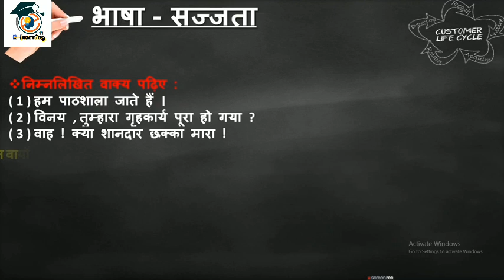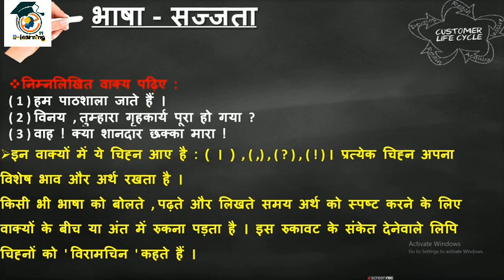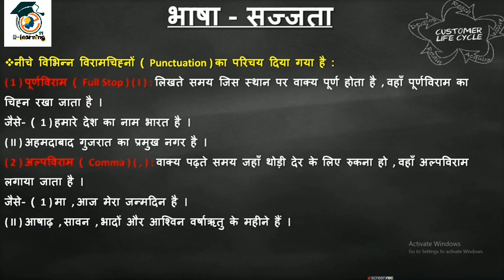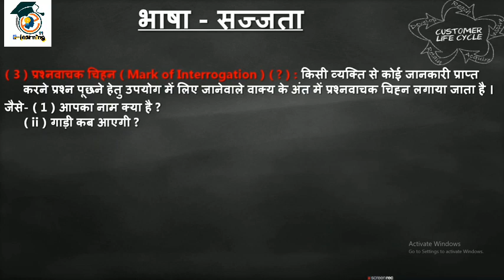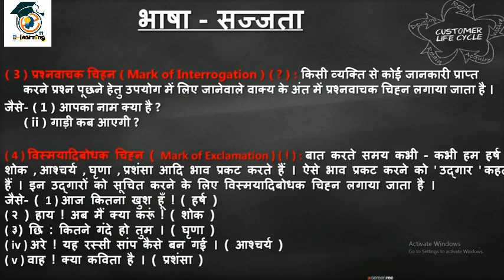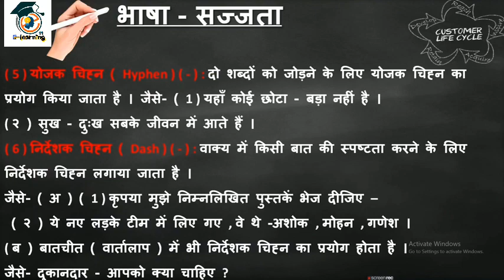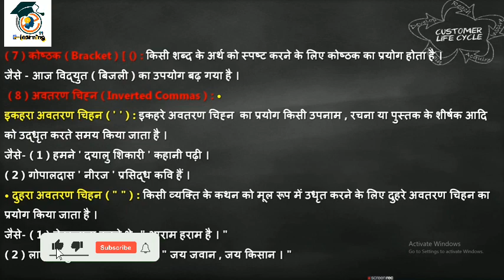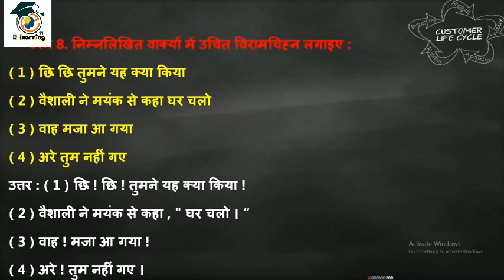TET-2 || વિભાગ -૧ || हिन्दी || व्याकरण ||विरामचिह्न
🔥🔥જે મિત્રો tet -1 & tet -2  ની તૈયારી કરી રહ્યા છે ..તેમને બધાને નમ્ર વિનંતી કે PSE  અને NMMS  ના પેપર sollution  ના વીડિઓ પુરા જુવે જેની લિંક નીચે મુકવામા આવી છે..

કેળવણી ની વ્યાખ્યાઓ,
વર્તમાન અધિકારી,
tet1 syllabus 2023,
government teaching skeam,
સરકારી યોજનાઓ,
tet-1,
tet-2,
tet1 syllabus 2022 gujarat,
tet1 syllabus 20223 gujarat,
tet 1 exam,
tet 1 exam preparation,
tet information,
ગુજરાત રાજ્ય પાઠયપુસ્તક મંડળ,
tet exam preparation 2023,
tet 1 exam material in gujarati,
tet exam model question paper,
tet 2 exam date 2023,
tet1 syllabus 2023,
tet2 syllabus 2023,
tet 2 exam syllabus 2023,
tet1,
tet1 syllabus 2022,
tet 1,
tet 2 exam preparation in gujarati
tet paper 2 exam date 2022
tet1 syllabus
tet2
manovigyan gyan academy,

tet 2

tet exam 2023 preparation

tet1 english grammar

tet1 paper solution

tet1 paper solution 2019

tet2 paper solution

tet2 social science paper solution 2017
angel academy

angel academy english grammar

gcert

gyan academy tet1 paper solution

tet 1 exam

tet 1 maths syllabus

tet 1 preparation

tet 2 english grammar

tet 2 exam

tet 2 exam 2022 gujarat

tet 2 exam paper solution 2017 social s...

tet 2 new update

tet 2 part 1 material
tet 2 science

tet 2 vibhag 1

tet exam date 2023 gujarat

tet1 paper solution 2018 pdf

tet2 part 1 material

tet2 social science old paper

vande gujarat

bal manovigyan

cg tet

english grammar tet paper 2

gcert std 6 social science

gyan academy manovigyan

manovigyan for tet tat
 manovigyan in gujarati

manovigyan tet exam

rte act 2009 in gujarati

rti act 2005 in hindi

social science tet2 study material

tat 1 paper solution 2019

tat 2 syllabus

tat tat exam

tet

tet 1 exam date 2023

tet 1 exam paper solution 2021
tet 1 exam preparation 2023

tet 1 exam syllabus 2023

tet 1 material

tet 1 maths paper solution

tet 1 paryavaran

tet 1 question

tet 2 answer key 2023

tet 2 exam material in gujarati

tet 2 exam preparation

tet 2 exam preparation in maths science

tet 2 exam syllabus 2022

tet 2 imp questions

tet 2 maths science

tet 2 model question paper

tet 2 old exam papers
tet 2 part 1 preparation

tet 2 part 1 syllabus

tet 2 science std 6

tet book

tet exam paper

tet paper 1 answer key 2022

tet paper 2 exam date 2023
tet-2
tet1 2 new update
tet1 paper solution 2018
tet2 maths science
tet2 social science syllabus
vande gujarat 1 live tv
vidhyasahayak

yuva upnishad

yuva upnishad english grammar